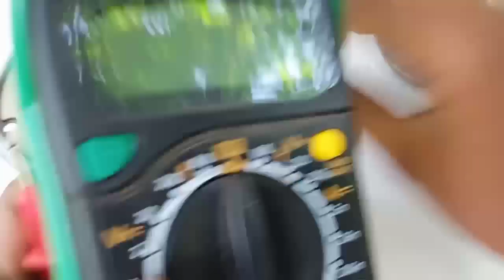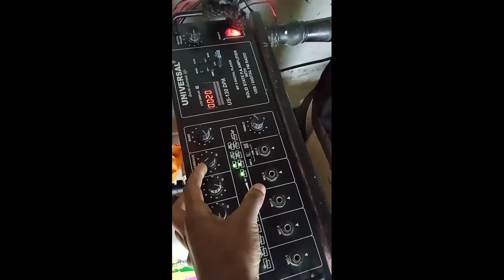unit diaphragm change properly